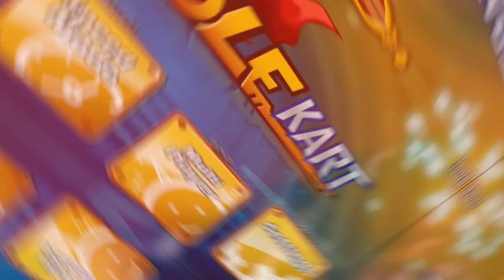3 BILLIGE MARIO FÄLSCHUNGEN 😂😂